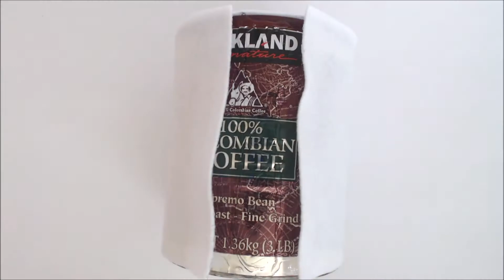Kunin Felt Unicorn Valentine Card Box from a Coffee Can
Learn to use a few pieces of felt, fringe trim, a coffee can, scissors, and glue to make a cute unicorn card box perfect for valentines day

Kunin felts and fabrics are made in the U.S.A. of Eco-fi® 100% polyester fiber, made from recycled post-consumer plastic bottles.